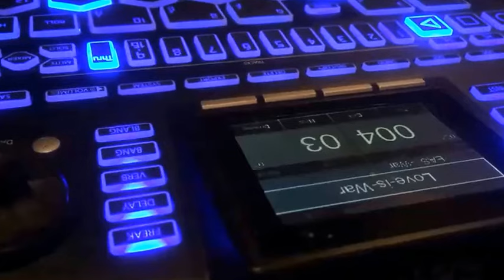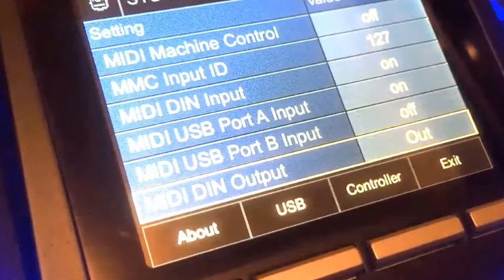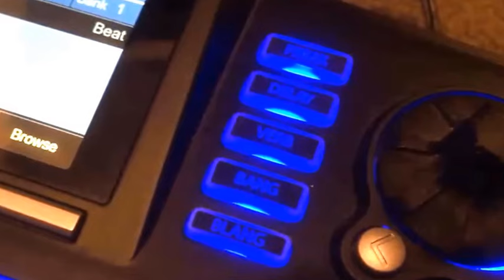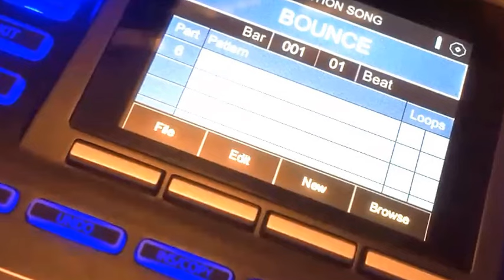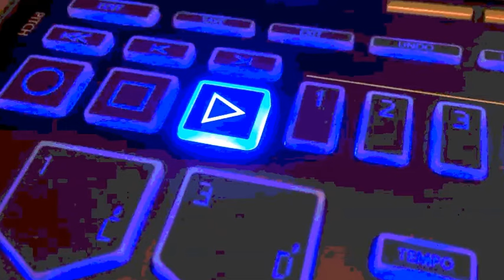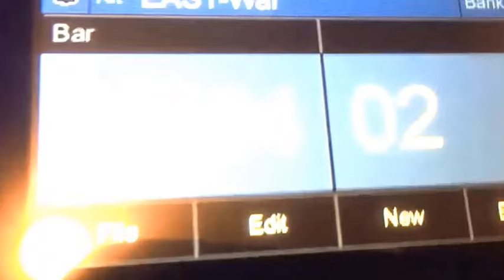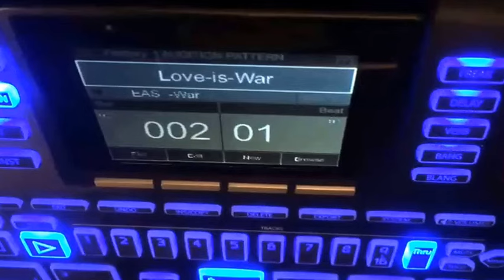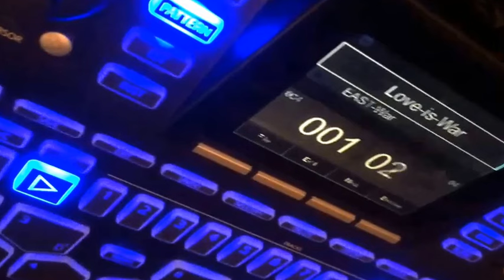BKE BeatThang Sampler sequencer: DAW recorded beats demo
If you are into downbeat HipHop styles, the BeatThang's preset sounds and beats are all totally on this vibe. I guess it could be applied to any style of music, really, but that would mean using virtually none of the massive range of preset beats, samples and kits that the BeatThang offers.